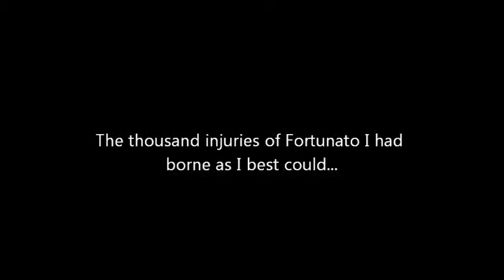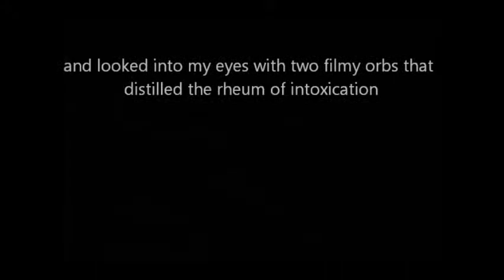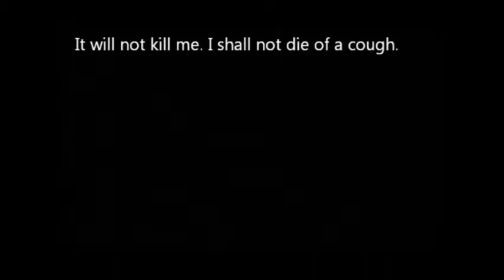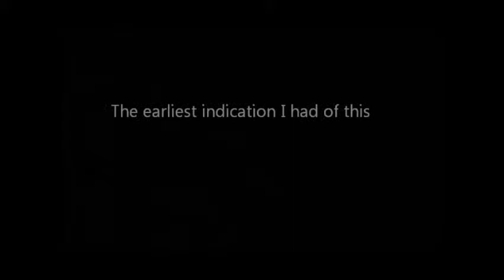Cask of Armontillado movie